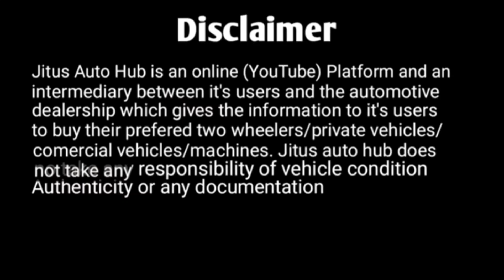Second Hand Yodha 1700 Ready For Sale at Guwahati